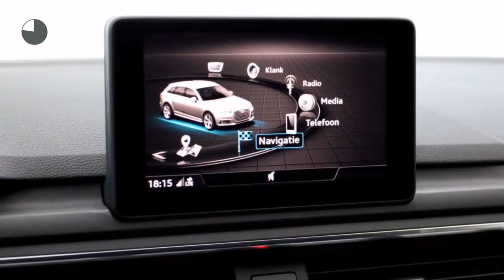Audi A4 1.4 TFSI 150pk S tronic S Line Edition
Gem. verbruik: 5,0 l/100km
Verbruik stad: 7,0 l/100km
Verbruik snelweg: 4,0 l/100km
Emissie: 129,0 g/km
Energielabel: B

Merk: Audi
Model: A4
Type: 1.4 TFSI 150pk S tronic S Line Edition
Bouwjaar: 2018
Vermogen: 150 kW
Cilinderinhoud: 1.395 cc
Aantal cilinders: 4
Brandstof: benzine
Uitstootklasse: euro 6
Transmissie: automatisch
Gewicht (leeg): 1.390 kg
Max trekgewicht: 1.500 kg
Carrosserievorm: stationwagon (5 drs)
Kleur: wit

Accessoires:
* 1x SDXC kaartlezer, AUX-in aansluiting en USB-laadaansluiting
* 12 Volt aansluiting in bagageruimte
* Acoustisch privacy glas
* Aluminium raamlijsten
* Audi soundsystem
* Bagageruimte verlicht
* Bandenreparatieset
* Bandenspanningscontrolesysteem
* Centrale portiervergrendeling
* Cruise control met speedlimiter
* Dagrijverlichting, LED
* De-activeringsschakelaar bijrijdersairbag
* Decoratielijsten, aluminium Ellipse
* Diefstalalarm
* Diffusor achter in twlight
* Diffusor in platinumgrijs
* Dorpellijsten in carrossiekleur
* Elektromechanische parkeerrem
* Elektronische remkrachtverdeling (EBV)
* Elektronische startblokkering
* Fabrieksgarantie
* Geen type-aanduiding
* Interieur, dashboard en hemelbekleding in zwart
* LED-koplampen
* LED achterlichten
* LED instapverlichting met audi logo
* MMI navigatie
* MMI radio plus
* Motorsleepmomentregeling (MSR)
* Multifunctioneel sportstuur, met gedeeltelijk geperforeerd leder en S line logo
* Optiekpakket zwart
* Parkeerhulp achter
* Remassistent vervolgaanrijdingen
* Ruitensproeiers, verwarmbaar
* Ruitenwisserinstallatie, tweevoudig inschakelbaar met automatische nawisfunctie
* Schakelpaddels
* Schakelpookknop in geperforeerd leder
* S line bekleding in leder/stof 'Sequenz' met S line logo in de rugleuning
* S Line decoratielijsten in geborsteld aluminium mat
* S line logo's op instaplijsten en voorschermen
* S line logo's op voorschermen
* Sportonderstel 20mm verlaagd
* Sportstoelen voor
* Standaard lak
* Velgen, lichtmetaal 8J x 18 '5-twin-spaak'-design
* Verbandmateriaal
* Verchroomde uitlaatsierstukken
* Verlicht dashboardkastje
* Verlichte instaplijsten met S line logo
* Voor- en achterbumper, dorpellijsten en diffusor in sportief design
* Warmtewerend glas
* Wegrijassistent
* Zij-airbags voorin (thorax-bekkenairbags)
Omschrijving:
Actiecode: decemberVoor meer informatie over een nieuwe Audi kunt u contact opnemen met Mark Weterings of Jeroen Muis. Voor een nieuwe Volkswagen met Frans du Maine, Albert Bos of Niels Ott. Voor een nieuwe Škoda met Maarten Hoekenga. Voor een nieuwe Seat met Frank Borst. Voor bedrijfswagens met Gerard de Boer (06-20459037).

Aanbieder: